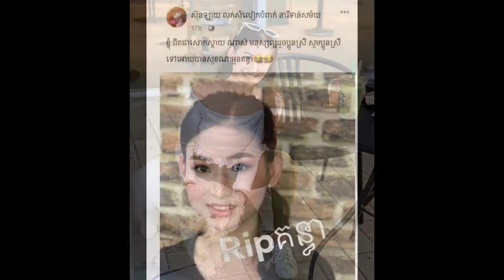លះបង់ណាស់! លោកពាក់ មី ថា ដេីម្បីរកលុយចិញ្ចឹមប្រពន្ធកូន​ ខ្ញុំត្រូវតែថត ទោះបីពេលខ្លះត្រូវ